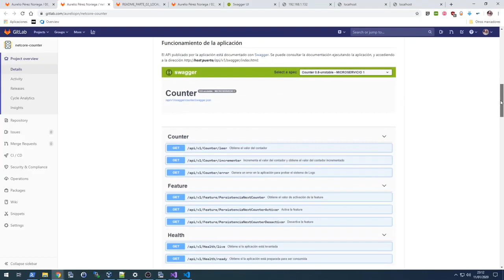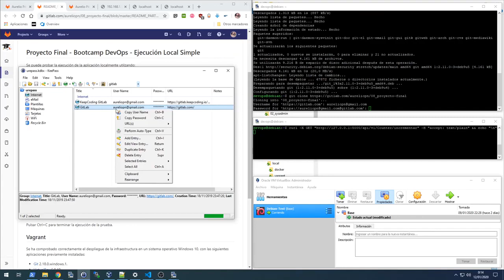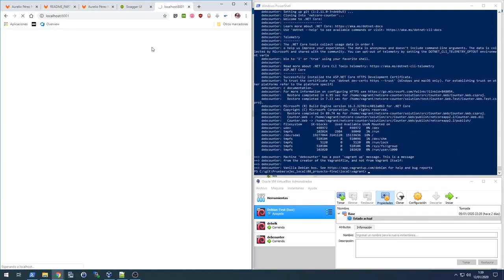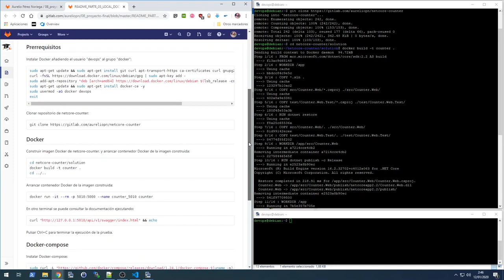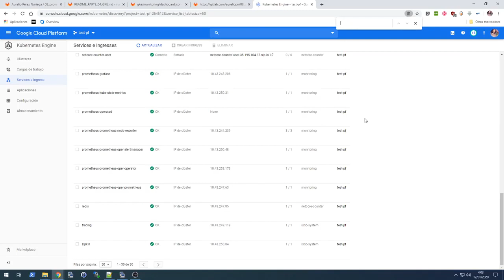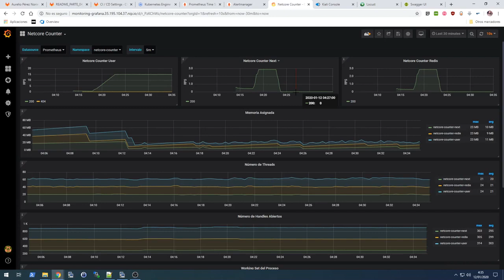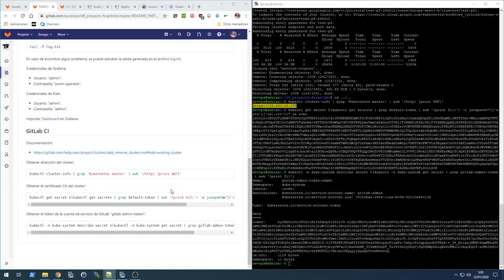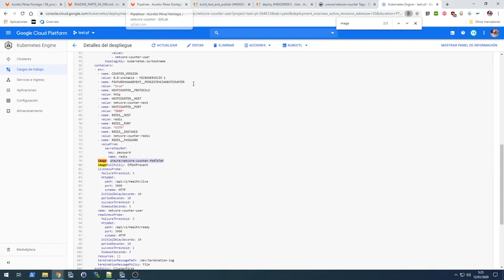Crear una aplicación .NET Core